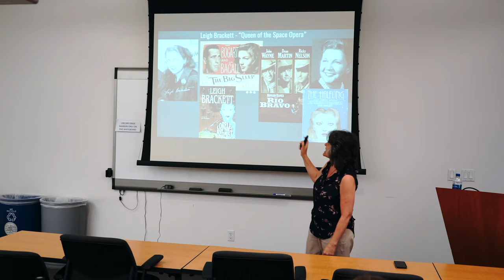19 Leigh Brackett from The Sisterhood of Science Fiction - Dr. Rosanne Welch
Transcript:

Now, this lady I love Leigh Brackett. She's kind of a hidden gem in the world of both science fiction and screenwriting. She wrote a lot of Westerns in the beginning of her career. She wrote a lot of short stories science fiction you can find in a lot of collections in the 40s and 50s and she's so popular and so beloved by the dudes who like those B motion pictures and those pointed kinds of cheap science fiction pieces that she gets hired by a guy we know to write this movie which is pretty much one of our best science fiction pieces in the world.